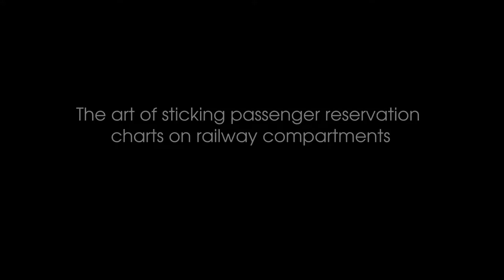expert at work